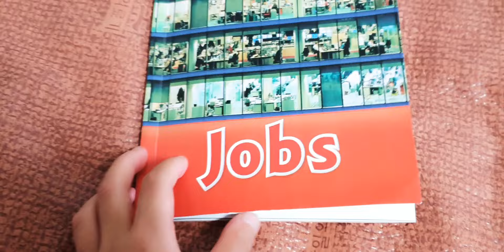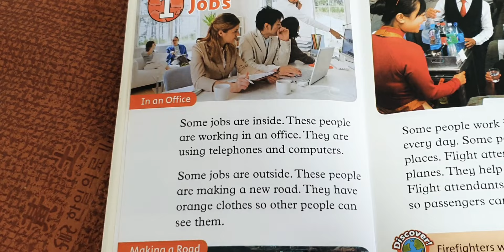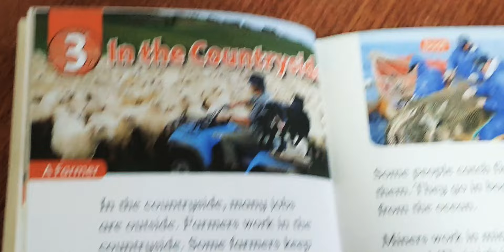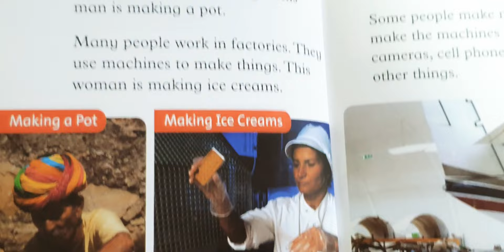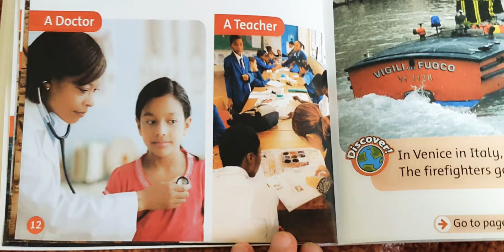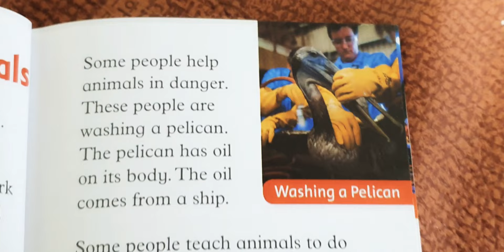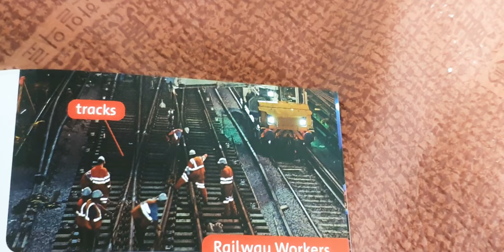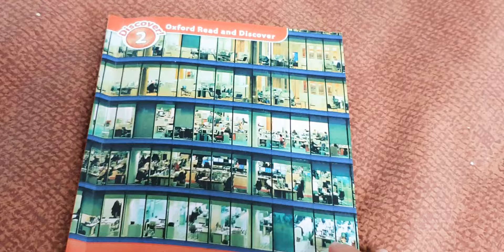ord 2 jobs